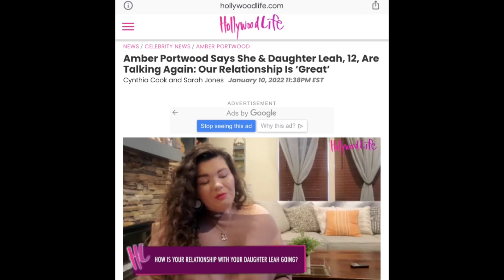Amber Portwoods Daughter Finally Forgives Her! Amber Says The Relationship Is A lot Better!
$EllBee7

Source of information:
The Hollywood Gossip

Send Friend Mail to:
Elle Bee